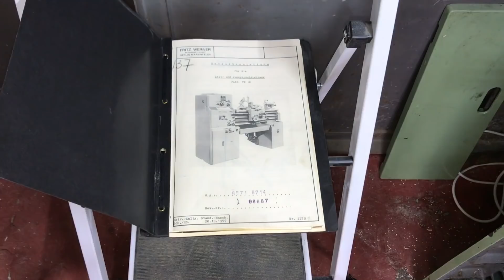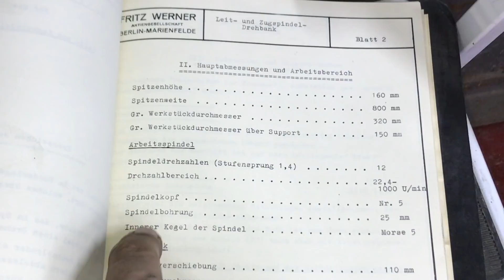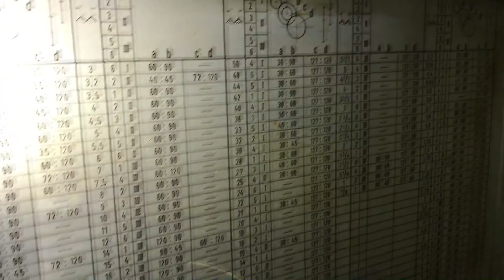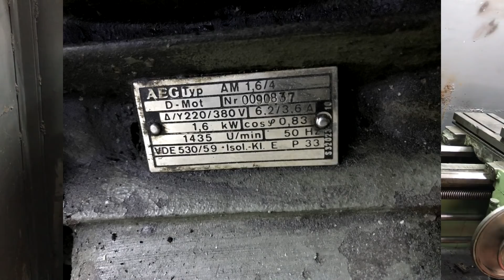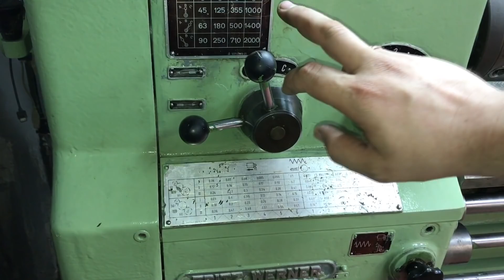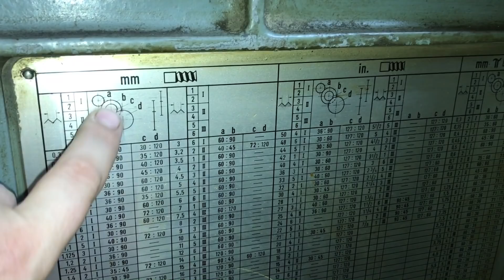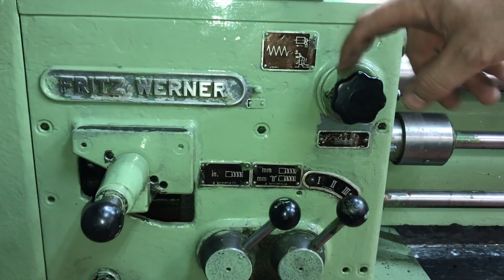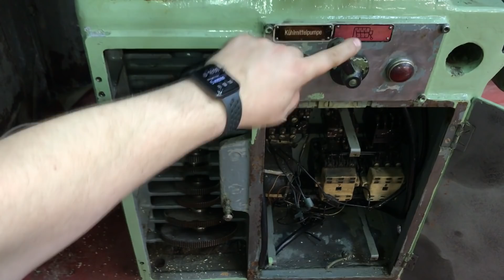Токарный станок Fritz Werner TD10